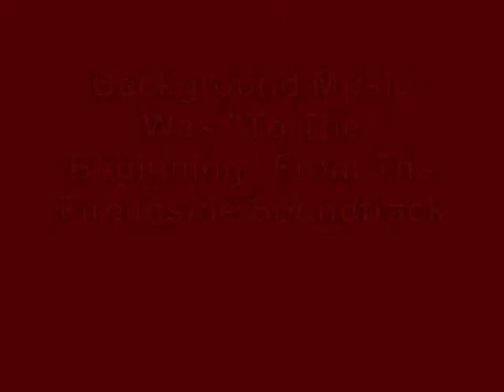1 Bonfire On 11.15.2012 To The Beginning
Bon Fire We Had On November 15th 2012 With Background Music Of "To The Beginning" From The Fire Inside Soundtrack Written By Dwight Evan Young